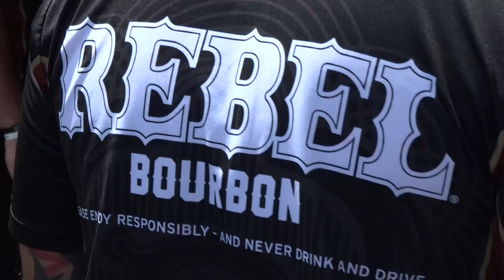Kyle Busch gets local sponsor for Enjoy Illinois 300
Busch drove the Rebel Bourbon No. 8 Chevy in the race on Sunday.